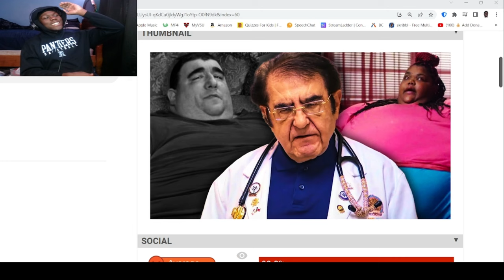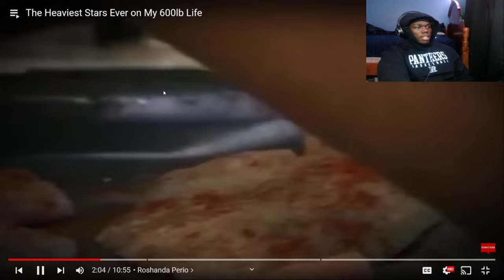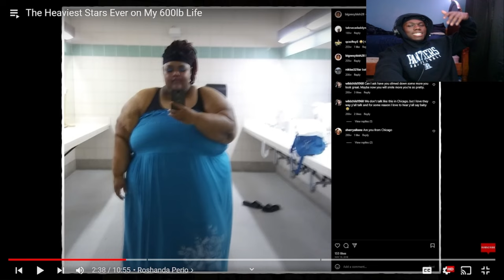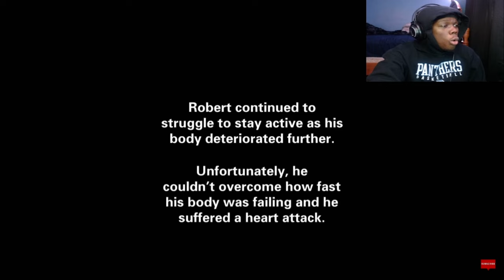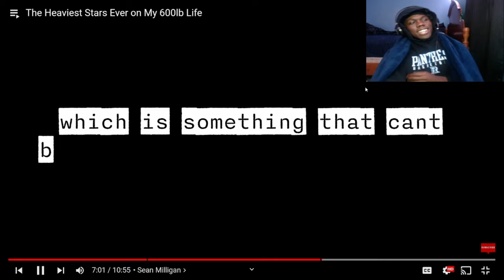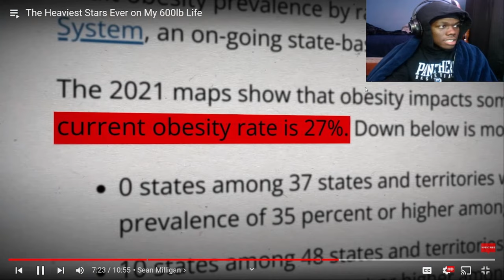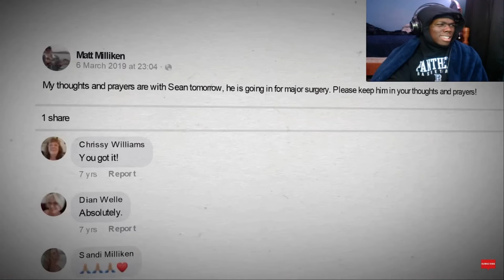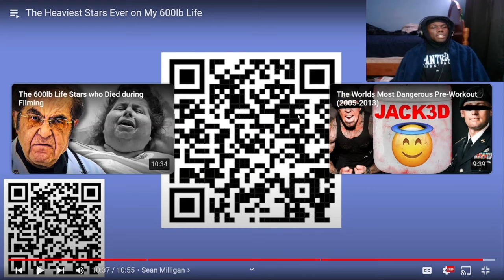Heaviest People To Ever Appear On 600- LB Life